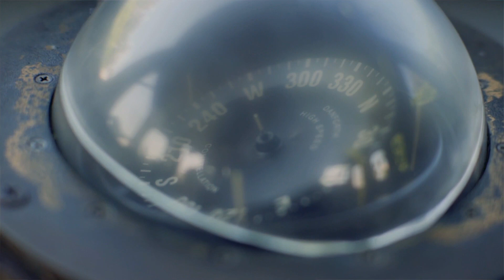US Navy's SWCC Highlights Training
SWCC Training

Special Warfare Combatant-Craft Crewman graduate thier 100th class and remember thier roots.

Special Warfare Combatant-Craft Crewmen (SWCC) are specially trained to operate on and around rivers and coastal regions around the world. Wielding extreme firepower and a deadly skill set, SWCC operators support special warfare/special operations missions, as well as conduct direct action and special reconnaissance missions of their own.